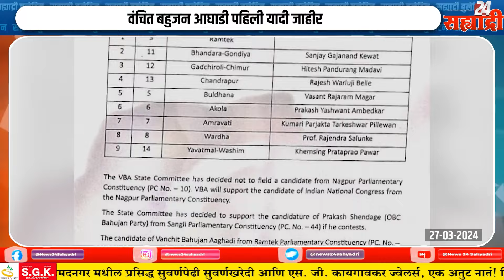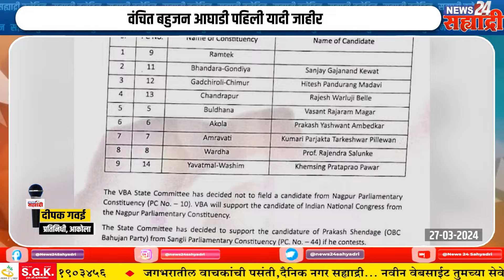सह्याद्री बुलेटिन । ​संजय राठोडांच्या मनधरणीचा प्रयत्न, पत्नी लोकसभेच्या रिंगणात